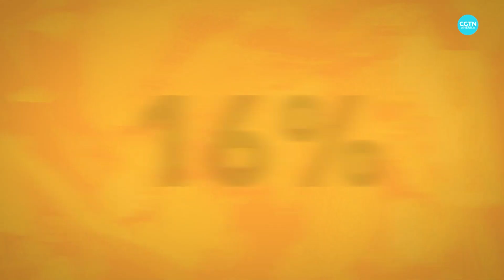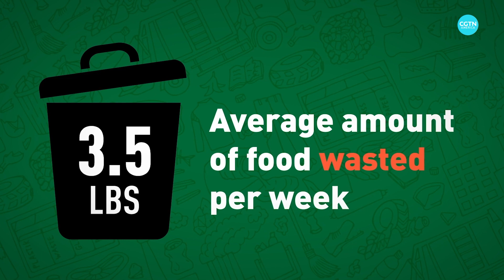How much does food waste contribute to climate change?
Around the world, millions of tons of food are thrown away, but there's a way we can all work to minimize the waste and impact climate change.